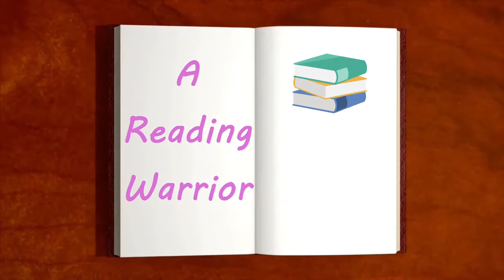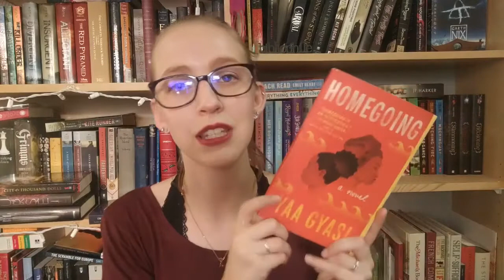Recent Reads #3 | 2021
Here are some of the books I have read recently! (Since my last recent reads video)
 - Brooklyn Brujas trilogy by Zoraida Cordova
 - The Stars in April by Peggy Wirgau
 - Girl, Serpent, Thorn by Melissa Bashardoust
 - The Color of After by Emily X. R. Pan
 - Spy x Family by Tatsuya Endo (Vol. 1&2)
        - Fat Chance, Charlie Vega by Crystal Maldonado